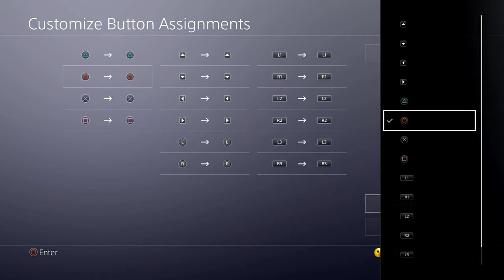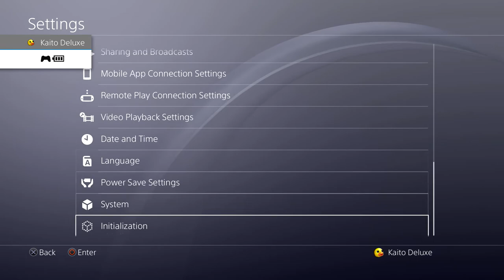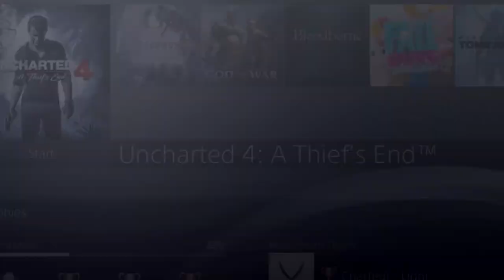Cara Mengganti Tombol di Game PS4!(Remap)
oke pak,kali ini guwek akan memberikan sebuah video tutorial bagaimana cara mengganti tombol di game ps4,biar bisa nyesuaiin sama selera kalian aja sih.